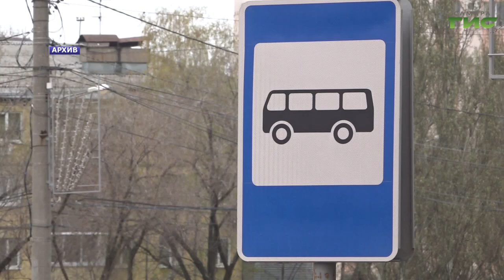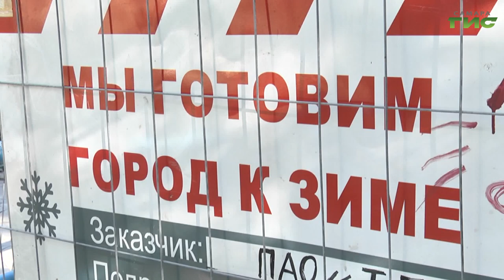В администрации Самары обсудили подготовку к отопительному сезону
В Самаре в этом году переложат теплотрассы на 24 объектах протяженностью почти 15 километров. О ходе работ по модернизации городских систем говорили на еженедельном совещании в администрации под руководством главы Самары Елены Лапушкиной. Также говорили о восстановлении благоустройства подрядчиками после таких работ и об итогах автобусных перевозок в дни религиозных праздников. Подробнее в нашем сюжете.